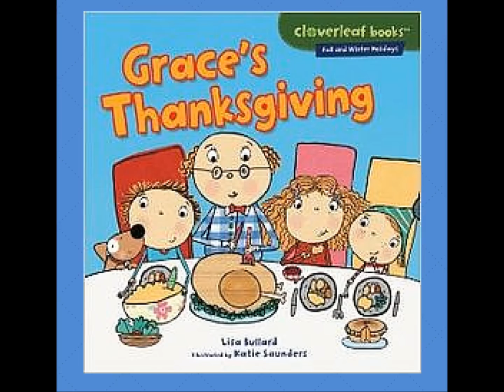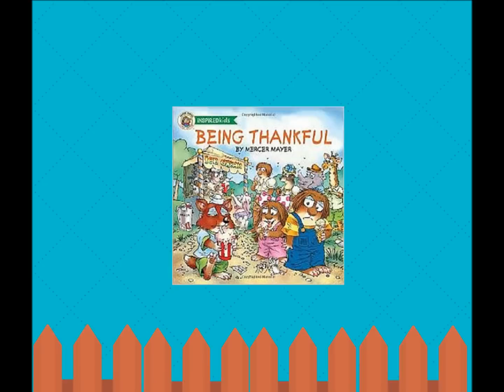Books on Being Thankful